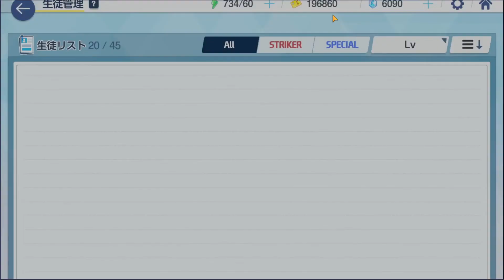COMO FAZER REROLL + WAIFUS RECOMENDADAS | Blue Archive #2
▬▬▬▬▬▬▬▬▬▬▬ஜ۩۞۩ஜ▬▬▬▬▬▬▬▬▬▬▬▬▬
▓▓▓▒▒▒░░░ LEIA A DESCRIÇÃO DO VÍDEO ░░░▒▒▒▓▓▓
▬▬▬▬▬▬▬▬▬▬▬ஜ۩۞۩ஜ▬▬▬▬▬▬▬▬▬▬▬▬▬
Clique no sininho para receber notificação dos videos e lives do canal!

Timestamps
Introdução: 00:00 - 00:53
Como fazer reroll: 00:54 - 07:33
Recomendação de Personagens: 07:34 - 14:20

Canais Parceiros!